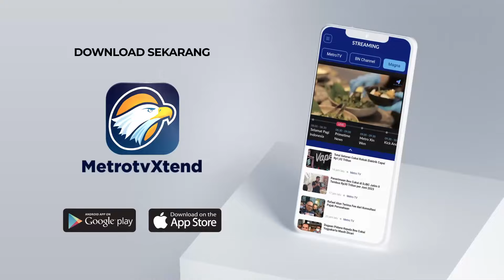J3n4z4h K0rb4n KKB Tiba Di Rumah Duka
MetroTV,

Keluarga sopir  angkot yang menjadi korban KKB di Paniai Papua, menangis histeris ketika menerima kedatangan j3n4z4h korban  di kediamannya di Desa Karelloe, Kecamatan Bontoramba, Kabupaten Jeneponto, Sulawesi Selatan.